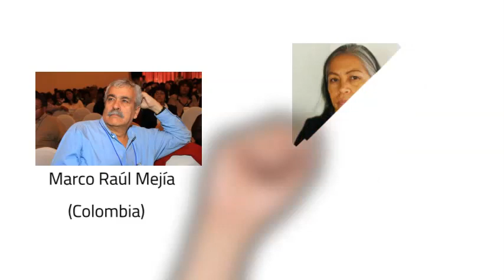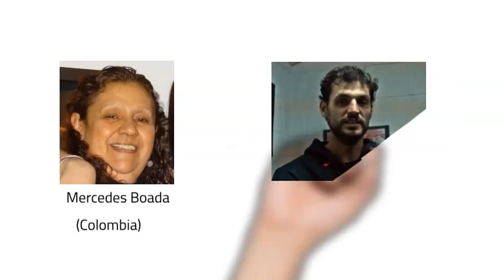Escuela Internacional sobre Sistematizaciòn de Experiencias Pedagógicas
OTRAS VOCES EN EDUCACIÓN: Es un portal web de comunicación educativa mundial. OVE es concebido como un taller-escuela donde un colectivo de docentes voluntarias y voluntarios desde los cinco continentes reportan, comunican y procesan información relacionada a la educación como proceso cultural emancipatorio y como derecho humano.

Otras voces en Educación es una iniciativa independiente de todo gobierno, organismo económico nacional o internacional, culto religioso o agrupación política. En OVE convergen distintas miradas sobre el hecho educativo que se expresan con libertad y responsabilidad.

Otras Voces en Educación es un esfuerzo comunicacional del Observatorio Internacional de Reformas Educativas y políticas Docentes (REPOD-OI) y la Red Global/Glocal por la calidad Educativa que procura democratizar la información a la que acceden los maestros (as), profesores(as) e investigadores(as) educativos interesados(as) en conocer el curso de las reformas y contrarreformas educativas a escala planetaria. Pero fundamentalmente es un espacio para que docentes de todo el mundo expresen sus ideas, opiniones e informaciones asociadas al hecho educativo visto de manera integral.